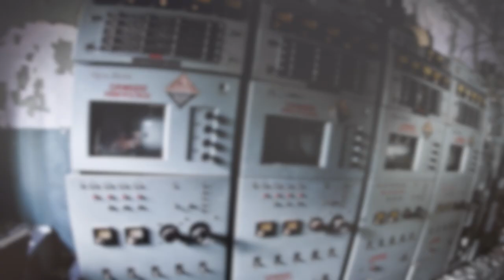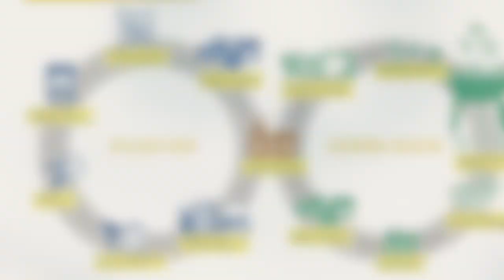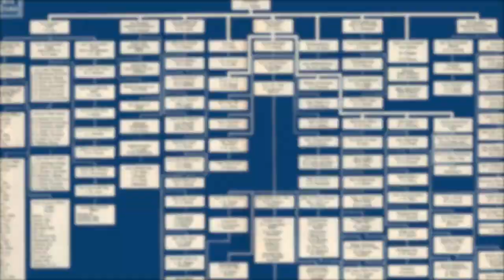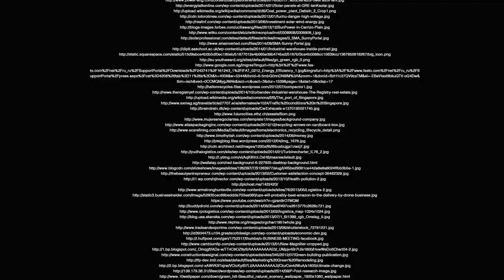AB0501 Green Marketing - Green Logistics Fact or Fad? by Saiga Antelope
We wanna leave the world better than we found it. Our video will address the doubts and misconceptions of green logistics and enhance the understanding of sustainable green supply chain, bringing us a step towards a greener future.